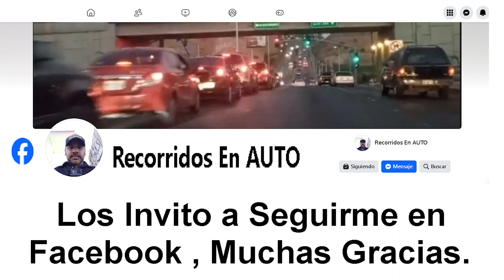SORIANA SUPER , PLAZA MONARCA , EN TIJUANA .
Hola, este Soriana Super esta en Plaza Monarca , sobre el Corredor Gato Bronco en Tijuana. Septiembre-2024 😊